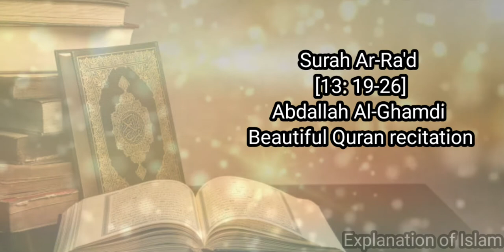Surah Ar-Ra'd | Abdallah Al-Ghamdi | Beautiful Quran recitation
Surah Ar-Ra'd
[13: 19-26]

Abdallah Al-Ghamdi

Thanks for visiting our Channel : "Explanation of Islam"

In Shaa Allah, you will be rewarded for spreading the messenger.